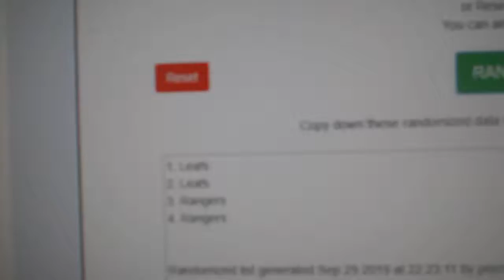Multi Randoms - C&C GB #10,191